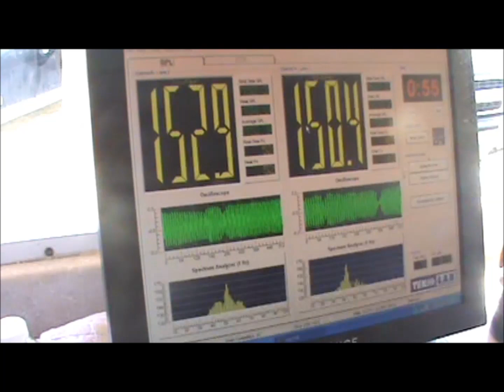KAOS 2 - MWSPL - AHO AUDIO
MWSPL at AHO AUDIO in Coyle, OK.  Doug VS Nick in Kaos 2, 90 second average, mic on center of dash, highest db wins.  Be sure to check out